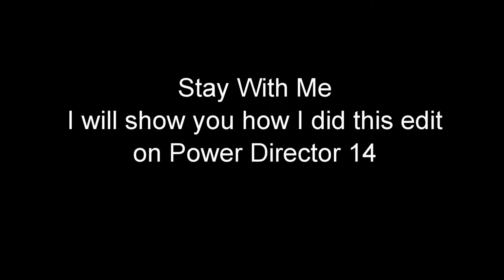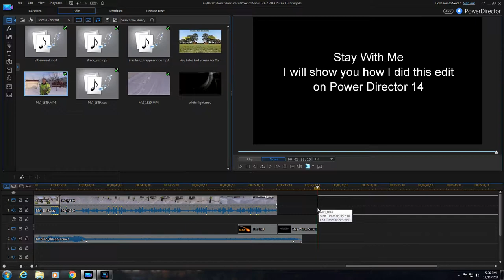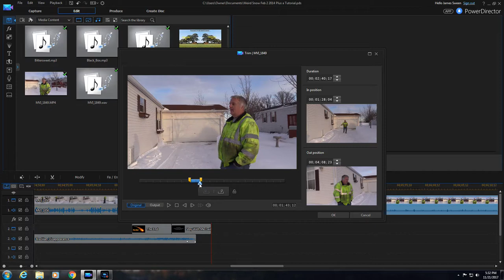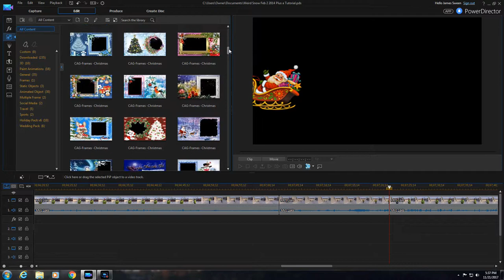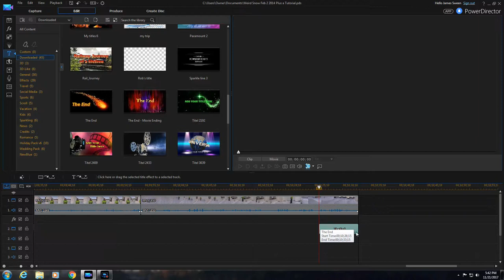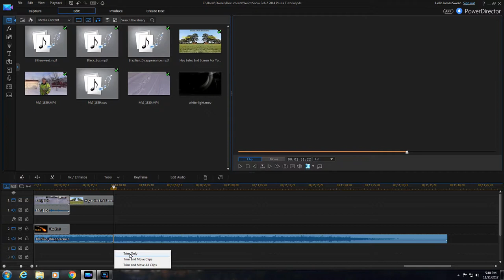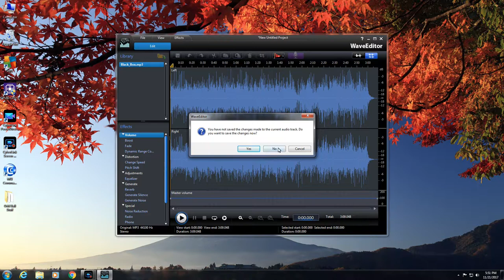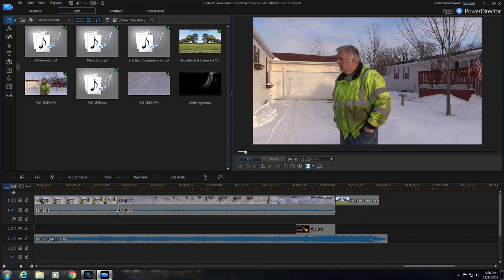Power Director Tutorial Of Weird Snow Feb 2, 2015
Produced with CyberLink PowerDirector 14 This is a short video of myself complaining about the drifting snow accrost my driveway, I had to snow blow 4 times the same day. Each time with in one hour the drift was 2 feet deep. The first time it was 5 foot deep, I could not even open the door. But I got it with a little work. But the reason I'm showing this is I made a tutorial on the end of it to show you how it was edited with Power Director 14. I put a special affect on this, and I would like to show you how it was done.